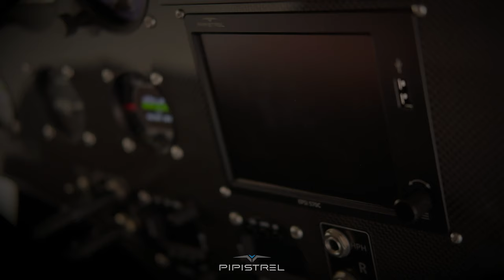Pipistrel Velis Electro | the world's first type-certified electric aeroplane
The Pipistrel Velis Electro is the world's first fully electric aeroplane ever to receive type certification. The two-seater, intended primarily for pilot training, is a game-changing aircraft in terms of technological innovations and cost-efficiency. Its EASA certification paves the way for the future of environmentally sustainable, emission-free aviation.